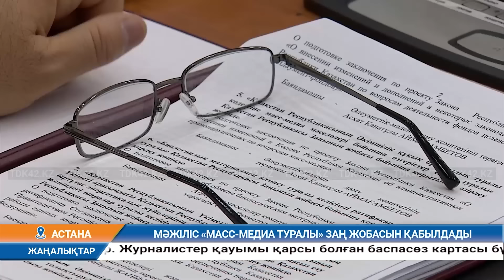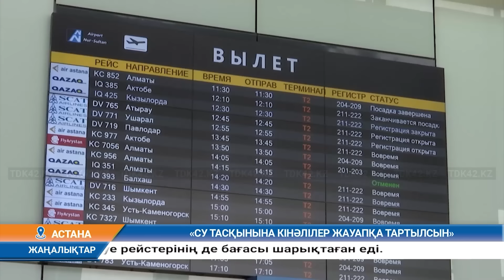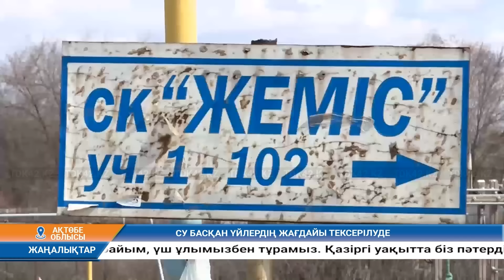Күндізгі жаңалықтар (18.04.2024) 12:30